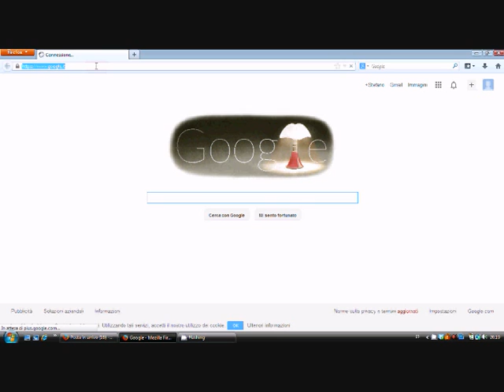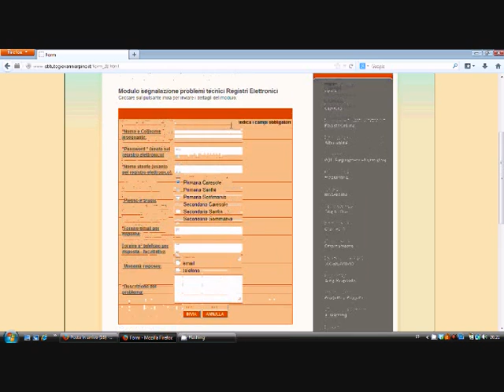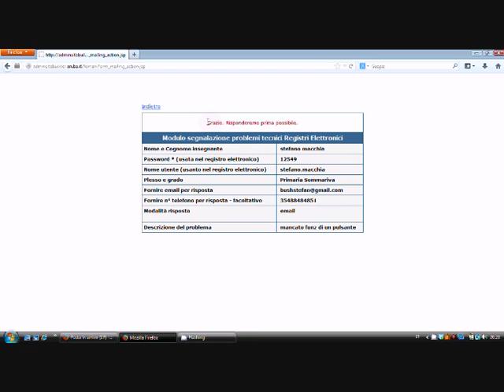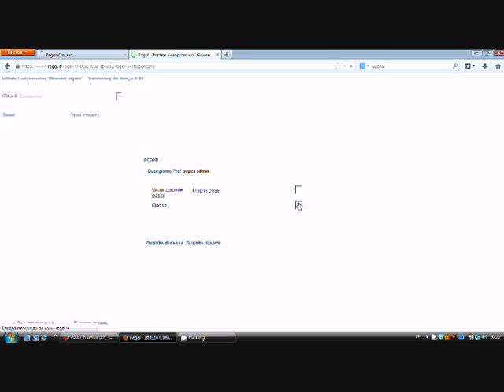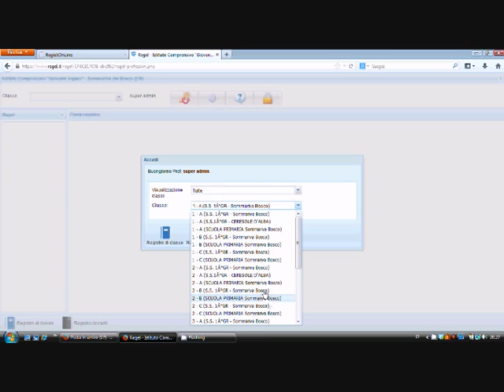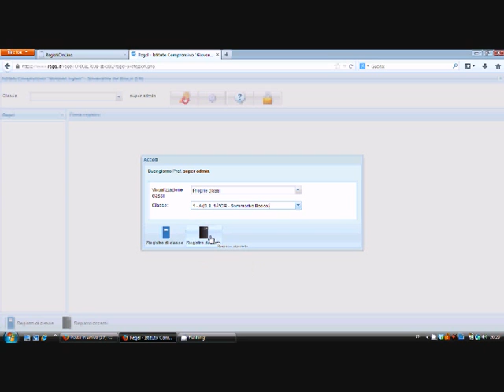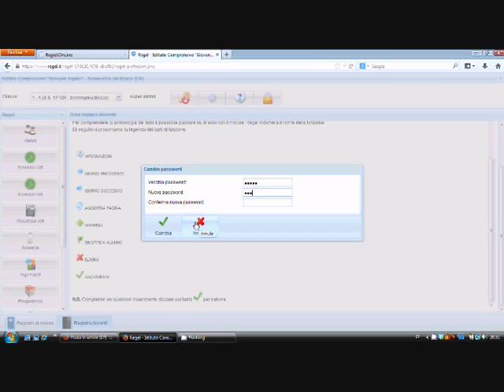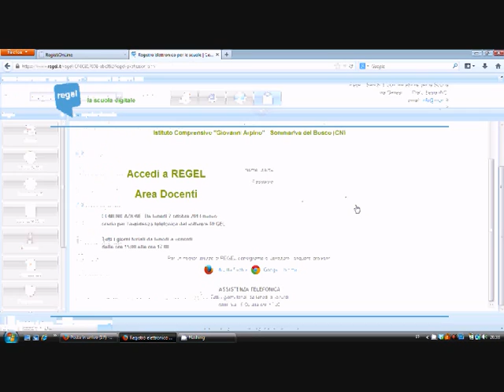Istituto Comprensivo Giovanni Arpino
Registri Elettronici